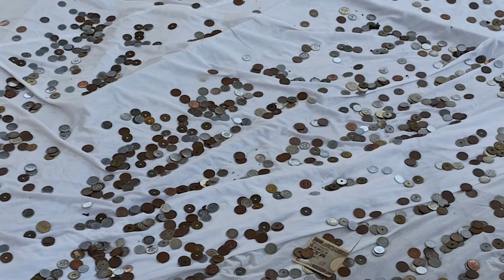⛩️ ATSUTA JINGU 🗡️ Home to the Sacred Kusanagi no Tsurugi Sword｜Hatsumode 2023【パワースポット】熱田神宮 ✨ 初詣2023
Atsuta Shrine (熱田神宮, Atsuta-jingū) is Japan's second most revered Shinto shrine after the Great Shrine of Ise, and dates back over 1900 years. The shrine is home to the sacred Kusanagi-no-Tsurugi sword, likened to the legendary Excalibur, it is one of the Three Imperial Regalia of Japan. Note, however, that the sword is never displayed to the public.
Atsuta Shrine stands in a pleasant, wooded park in southern Nagoya, Aichi Prefecture in Japan. During the Meiji Period, the shrine's buildings was remodeled after the Ise Shrines in the purely Japanese Shinmei-zukuri architecture style.
Atsuta Shrine is believed to have been established during the reign of Emperor Keikō (71-130). The shrine is familiarly known as Atsuta-Sama (Venerable Atsuta) or simply as Miya (the Shrine).
The 200,000-square-metre (2,200,000 sq ft) shrine complex draws over 9 million visitors annually.
I visited on 5 January. Many people went there for Hatsumode (初詣, hatsumōde) which is the first Shinto shrine (or Buddhist temple) visit of the Japanese New Year.

Der Atsuta-jingū (japanisch 熱田神宮) ist ein Shintō-Schrein inmitten eines Parks im Stadtbezirk Atsuta-ku der Stadt Nagoya, Japan. Er gehört zu den Chokusaisha. Hauptgottheit ist Atsuta-no-ō-mi-kami, ein anderer Name für Amaterasu-ō-mi-kami, repräsentiert (die Theologie des Schreins ist äußerst kompliziert und wird von den Priestern des Schreins zudem eher geheim gehalten) als Kusanagi-no-tsurugi, das heilige Schwert und eine der drei Throninsignien Japans. Ob das Schwert sich tatsächlich im Schrein befindet, kann nur vermutet werden, da kein öffentlicher Zugang zu ihm angeboten wird (Ausnahmen bilden nur ranghohe Priester und der Tennō).

愛知県の中心部である名古屋駅からとても近く、古くからの歴史をもつ「熱田神宮」。年間700万以上の人が参拝し、ご利益や、境内にある多くのパワースポットが人気を集めています。熱田神宮の初詣の込み具合などがご覧いただけます。地元の方たちだけでなく県外からの観光客も多く訪れるそうで、2023年初詣も参拝する人々で賑わっていました。